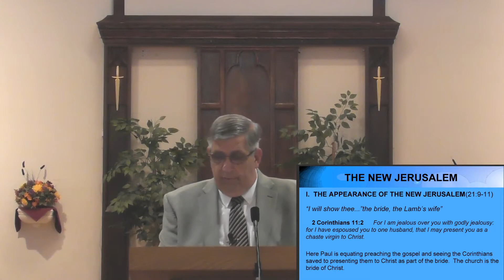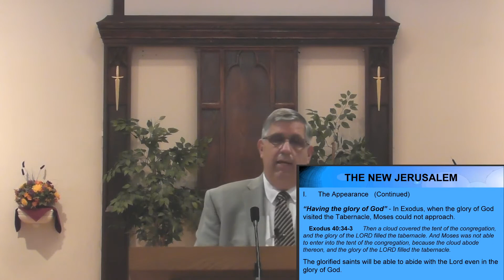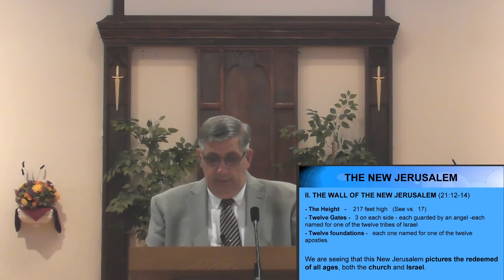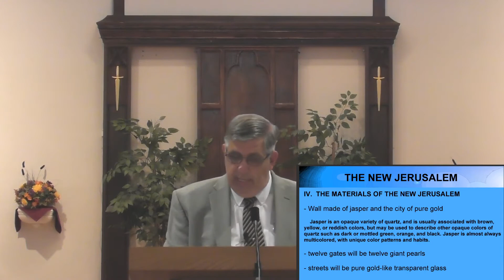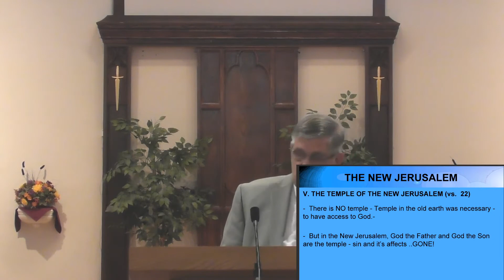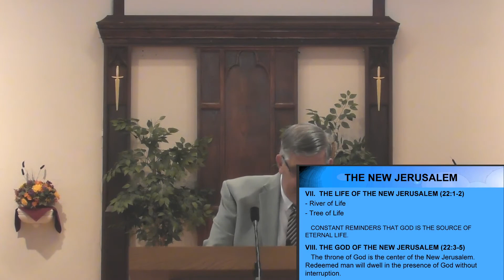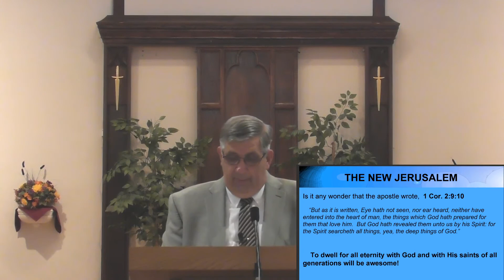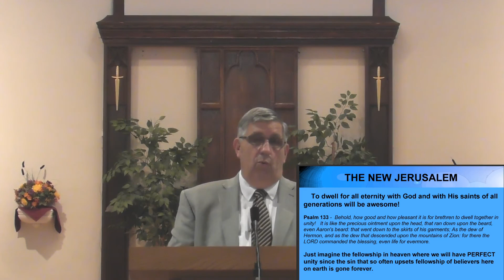The New Jerusalem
Prophecy Series 2020